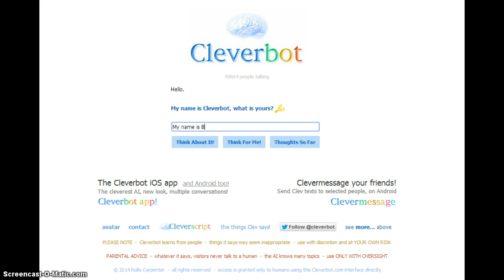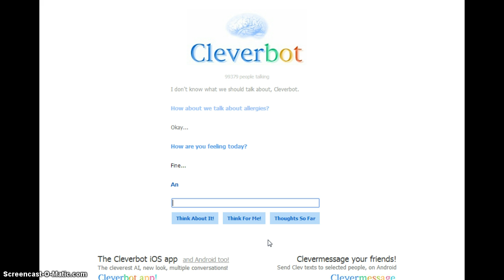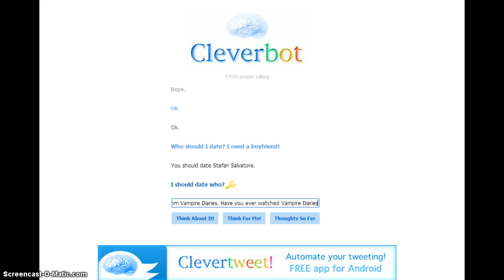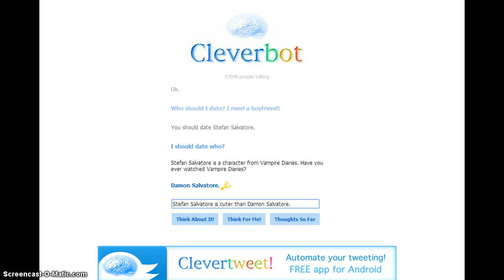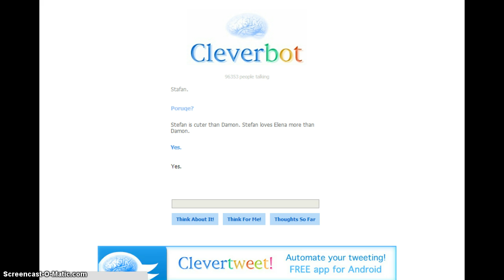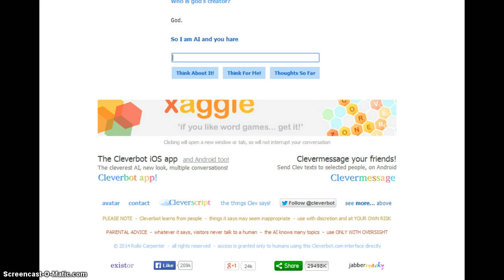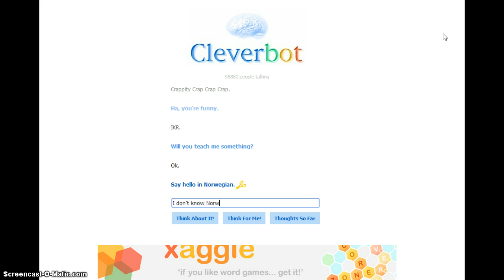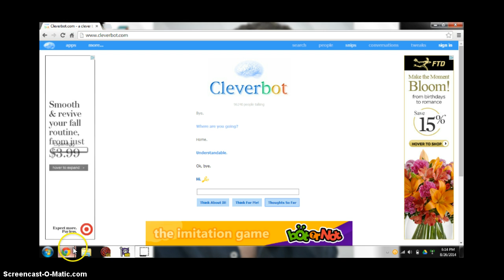Cleverbot Ep. 1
In case your wonderimg what all the background noise is, my mom is cooking dinner in the kitchen, and my grandmother is watching "Andy Griffith". Bye! (BTW: Ashton is my cousin) :D